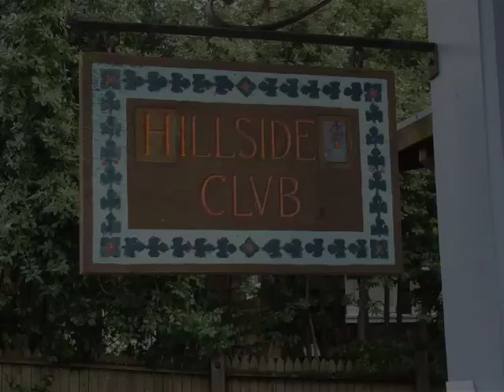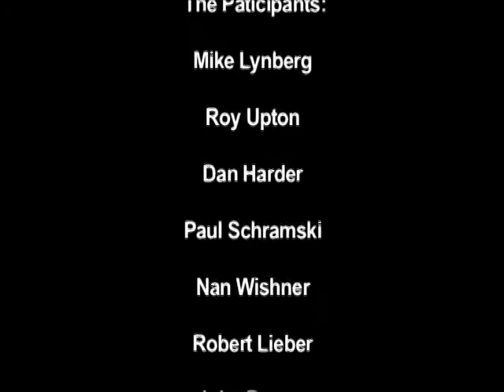Berkeley Townhall Meeting on LBAM Spraying - 10 minute versi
Video Production by J. Cazden and K. Lenihan

On February 24,2008, a townhall meeting at the Berkeley Hillside Club was convened by Paulina Borsook, a member of CASS - California Alliance to Stop the Spraying.

The meeting was put together in response to the plans announced by the California Department of Food and Agriculture (CDFA) to perform aerial spraying of pesticides over nine counties of the greater San Francisco Bay Area.  These plans were made in pursuit of the Light Brown Apple Moth (LBAM).

The meeting featured a number of speakers:
Mike Lynberg (Pacific Grove resident of 1hope.org)
Roy Upton (Citizens for Health),
Dan Harder (Director of UC Santa Cruz Arboretum),
Paul Schramski (Director of Pesticide Watch),
Nan Wishner (Chair of the Albany Integrated Pest Management Task Force), Robert Lieber (Mayor of Albany, California) and John Russo